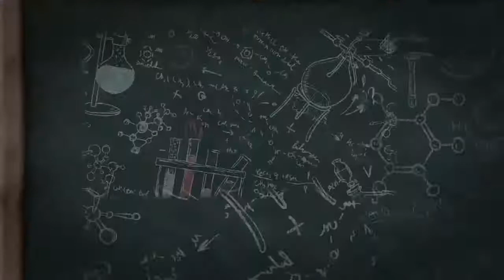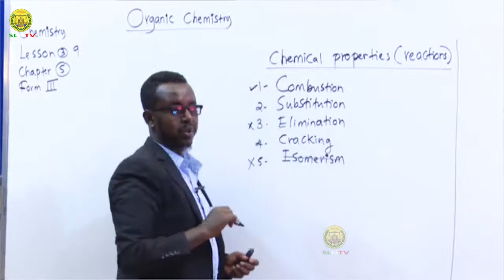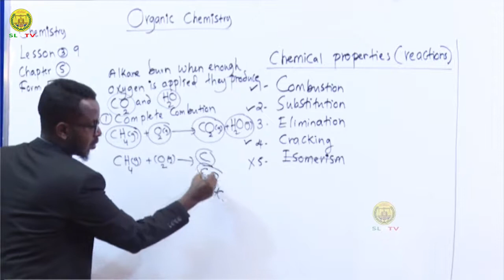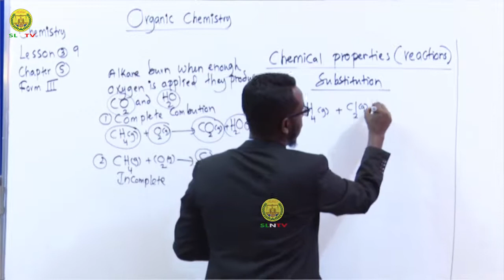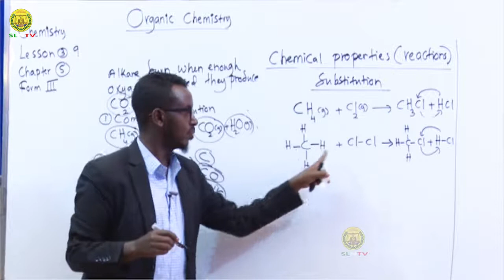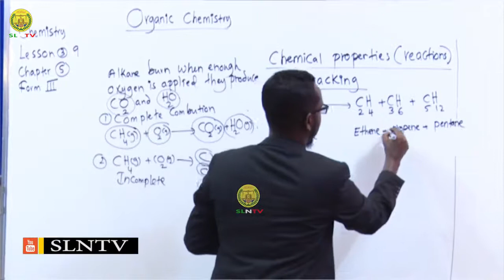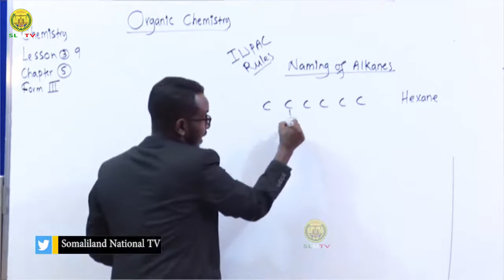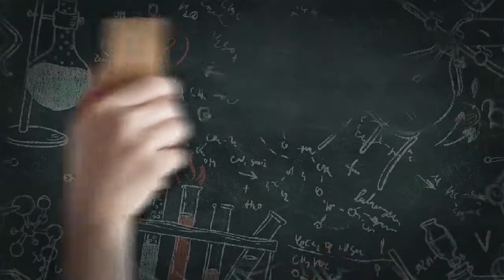Casharka 12 -aad Chemistry Form three - Chapter-5 Khamiis. 21/05/2020